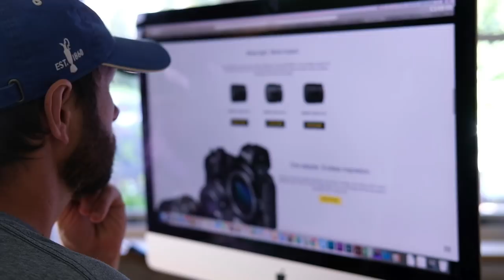How I DECIDE which CAMERA to BUY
I have recently been looking at changing my camera and wanted to share my decision criteria with you.  For me it is about 2 key factors : capture effeciency and image quality.  This video is aimed mainly at landscape and travel photography but should be helpful to anyone changing camera.

COMP WINNERS
Tenba Bag comp winner - JaneAnne777
Fotospeed comp Winner - Hamish Cattell

NIKON GEAR
Current landscape camera - Nikon Z7 (coming soon!) -
Awesome telephoto lens - Nikon 70-200m f/2.8
Fav lens - Nikon 24-70mm f/2.8
Best for Landscapes - Nikon 16-35mm f/4

FUJI GEAR
2nd landscape camera - Fujifilm X-T2

The AWESOME printer I use
Great bag for hiking - Tenba 24L
Super light Benro Travel Tripod UK

VLOGGING GEAR
Studio microphone
Fujifilm X-T2
For steady shots - Zhiyun Crane 2
Drone I recommend
Mic I use for walk and talk
Recorder for walk and talk